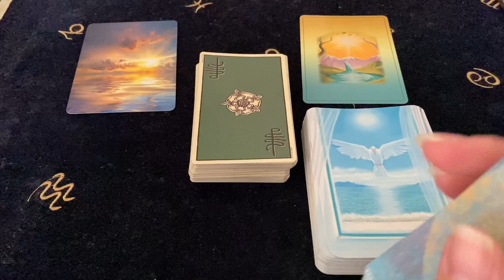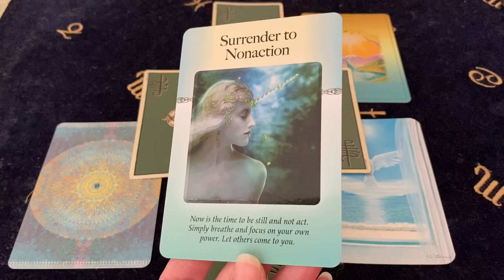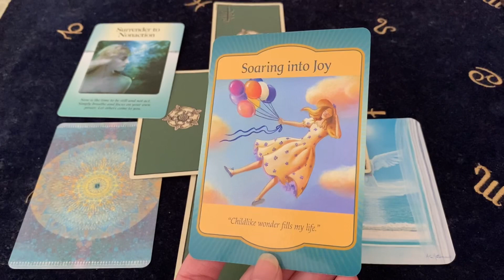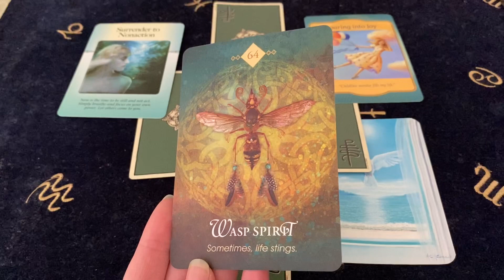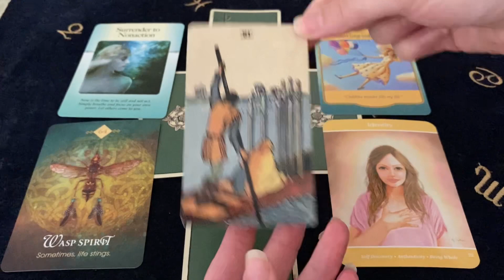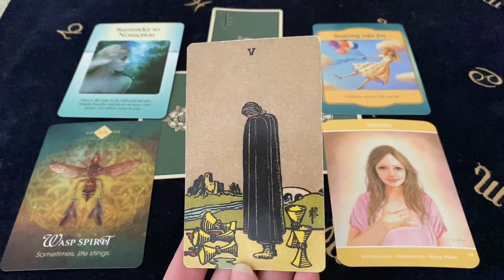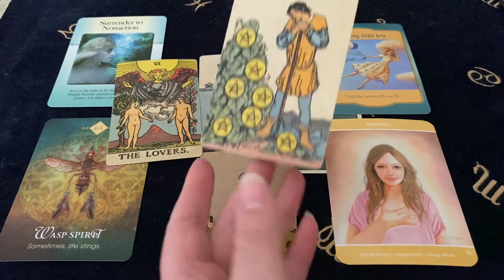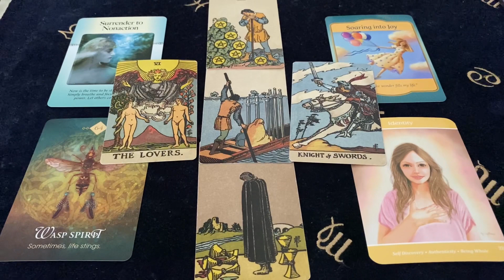TAURUS THE SIGN YOU’VE BEEN LOOKING FOR! May 3 - 9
Decks Used ~
The Power Of Surrender Cards - Judith Orloff
Gateway Oracle - Denise Linn
Spirit Animal Oracle - Colette Baron Reid
Intuitive Soul Oracle Cards - Lisa Williams
Smith Waite Tarot Borderless